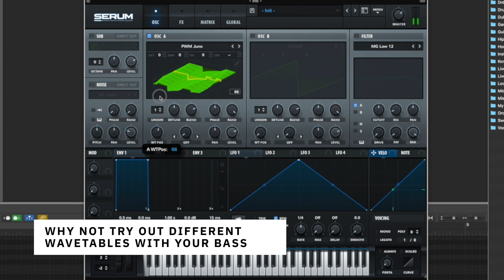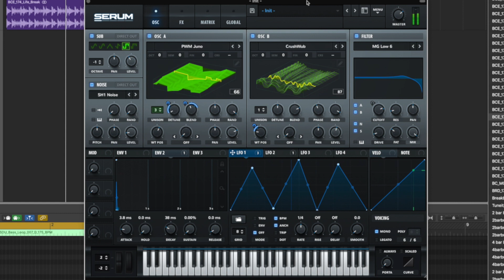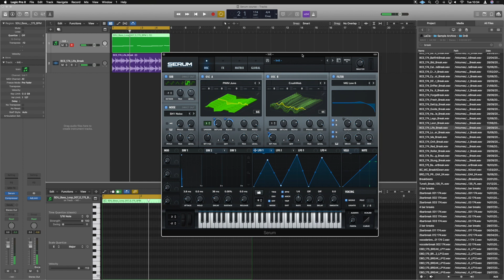YOU Can Make This Fire Xfer serum DnB Bass with this tutorial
Xfer serum bass tutorial hard dnb is taken from the following course - Xfer serum bass tutorial hard dnb is taken from the following course - Serum Crash Course in Bass
This dnb serum tutorial covers the roller style drum and bass basses and sound design. The techniques used here can be applied to different wavetables and with different effects to make totally new sounds easily. With Serum drum and bass and generally hard bass genres become such fun to make.

Releasing your music and want to make sure your fans stream your music? I put together a free guide of what i'm doing,
USEFUL STUFF

CHEAP STUDIO ESSENTIALS